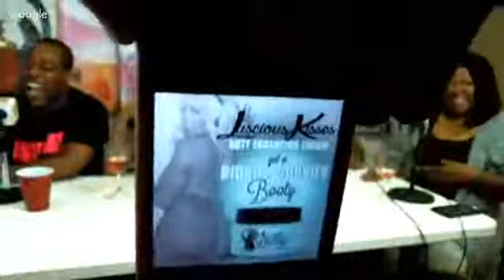OPENING/MARRIAGE RELATIONSHIP "IWANTLUSCIOUSTV"